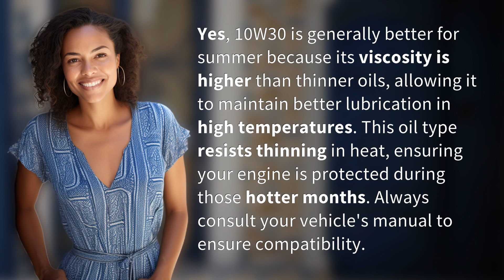Is 10w30 better for summer?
Is 10W30 Better for Summer? Find Out! 👉 10W30 for Summer 👉 Discover why 10W30 oil is the superior choice for summer months, providing better lubrication and protection for your engine in high temperatures. Check your vehicle's manual for compatibility.

Laura S. Harris (2024, March 4.) Is 10w30 better for summer?
    🌐 AskAbout.video